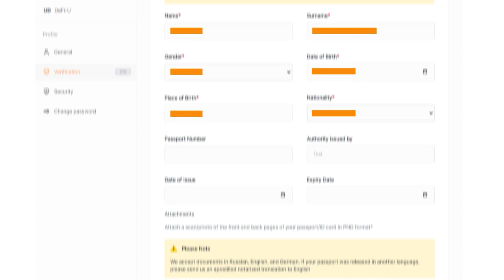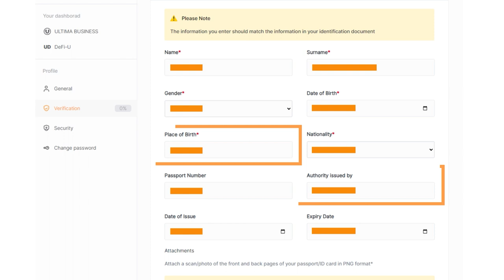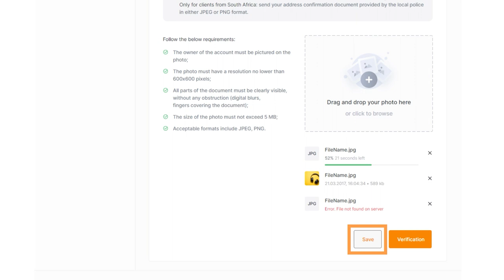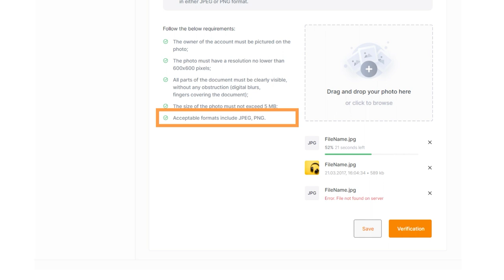Ultima Business에서 계정을 확인하는 방법은 무엇인가요?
검증은 모든 Ultima 비즈니스 파트너에게 중요한 단계입니다. 검증 단계를 거치면 시스템의 적법성과 보안이 유지되고 최대한의 기회를 얻게 됩니다. 이 지침에서는 Ultima Business 계정을 검증하는 방법을 알아 보겠습니다.

Ultima Business에 대해 자세히 알아보려면 소셜 네트워크에서 팔로우하세요: